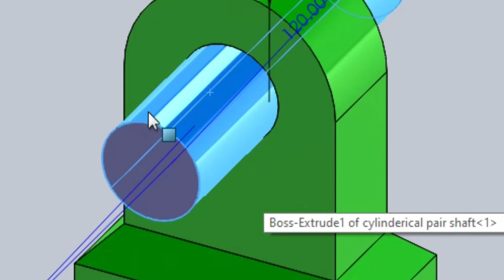Kinematics of pair